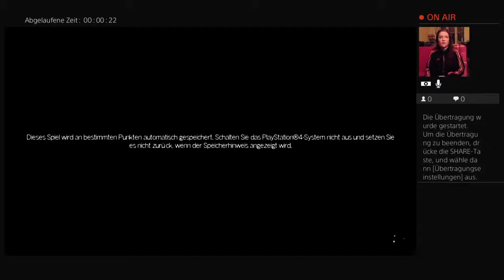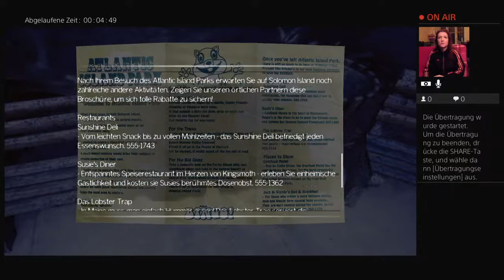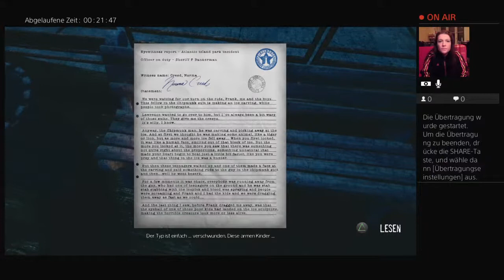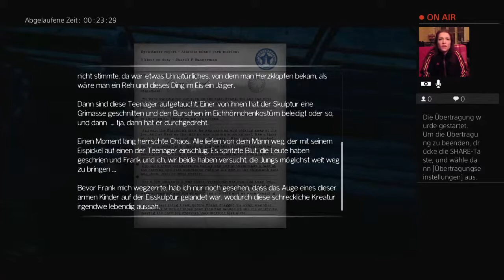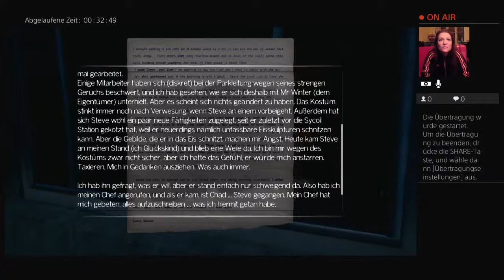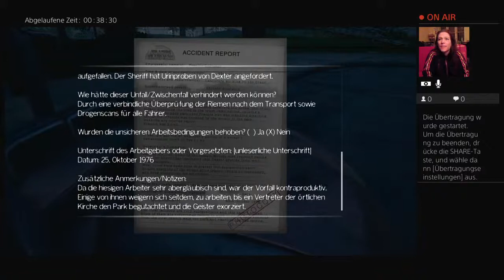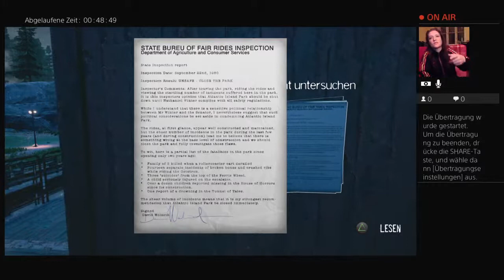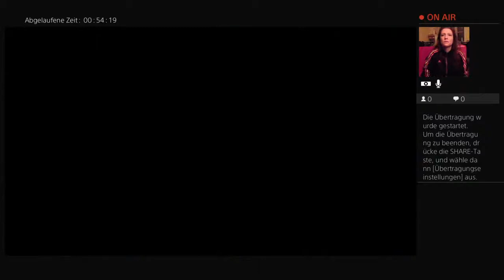The Park Let's play deutsch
PS4 Gaming: Let's Plays, Platin Walkthroughs, lustige Momente in Spielen, entdeckte Bugs, u.v.m.